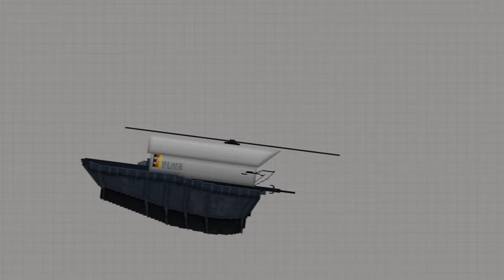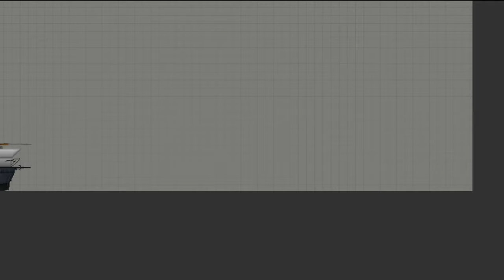Camera Helicopter Mod | Melon Playground | Skibidi Toilet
I hope you enjoy my content, it takes a lot of time and effort to make, and I am making all of this by myself!

If you want to support me and my content, I would appreciate if you watch this video till the end, subscribe to my channel, leave a like and a comment on this and my other videos!

➤ Inspired by the Original Skibidi Toilet series created by @DaFuqBoom
➤ Melon Playground Mods and Saves made by me
➤ Animations made by me using Blender

Please, credit me when using my mods/textures/animations for your content.